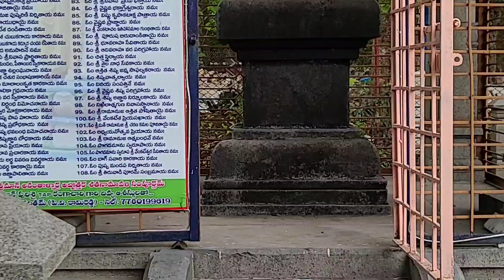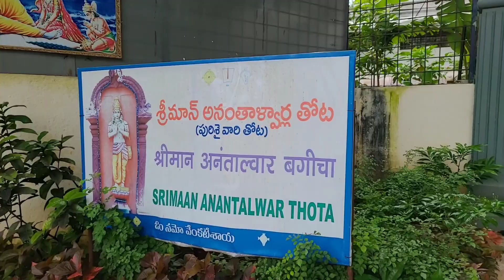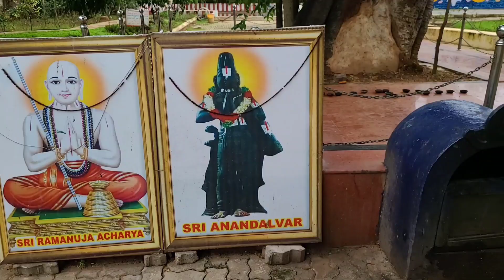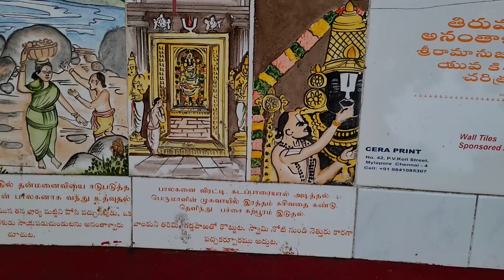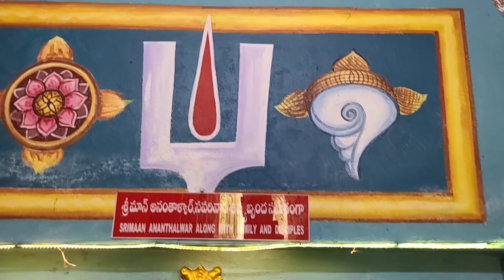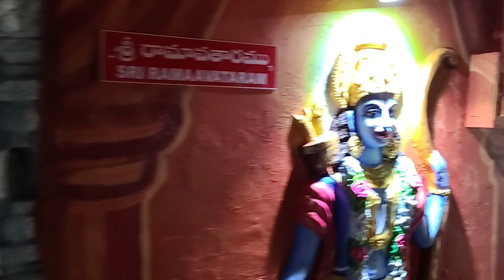திருமலை அனந்தாழ்வார் நந்தவனம், திருமலை திருப்பதி, ஆந்திரா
Tirumala Ananthalwar Nandhavanam, Tirumala Tirupati, Andhra Pradesh